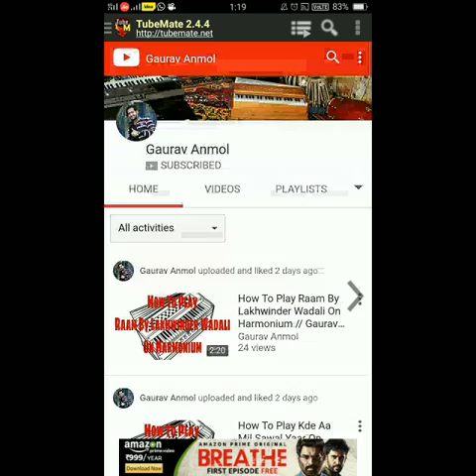How To Play Ik Te Pyaar By Master Saleem On Harmonium // Gaurav Anmol // Tutorial // 2018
tutorials # masters